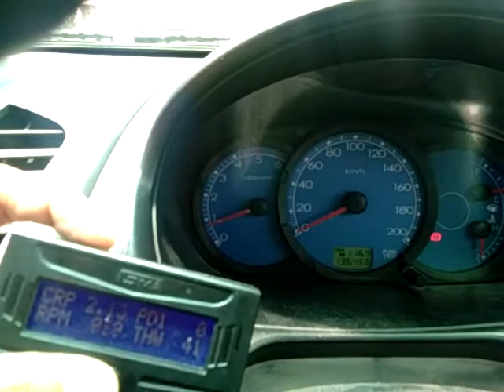จูน SCV ครบชุดเดินหอบปิดเปิดได้ มีเกจOBD2 ในตัวลบเออเร่อได้และอื่นๆเย๊อะๆๆๆ